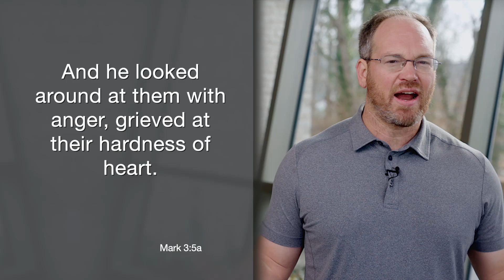Daily Practice for Tuesday, February 21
And he looked around at them with anger, and grieved at their hardness of heart.
Mark 3:5a

We're continuing with this passage from the third chapter of Mark’s gospel in which Jesus heals a man with a withered hand. But before he does that, there's this back-and-forth between Jesus and the religious leaders. So he asked them, "Hey, is it right to heal on the Sabbath? Is it right or wrong? Tell me what you think." But they're silent.

The next verse tells us that Jesus grieves at the religious leaders because they are more concerned about being right than bringing healing to a man with a withered hand. And that distresses him. It saddens him. It grieves him. He's grieved at their hardness of heart.

And this is a reminder to us that when it comes to healing, we can develop a hardness of heart. We can either develop a hardness of heart for healing for ourselves or for others in a defeatist sense and say, "Hey, it's just never going to happen. God doesn't care." Or we might develop a hardness of heart in that we don't care about other people's pain, and we just go on with our own lives. Let’s pray against that.

Heavenly Father, please help us to avoid a hardness of heart when it comes to healing. Give us supple and soft hearts, so that we align our hearts with your heart. We pray this in Jesus' name. Amen.